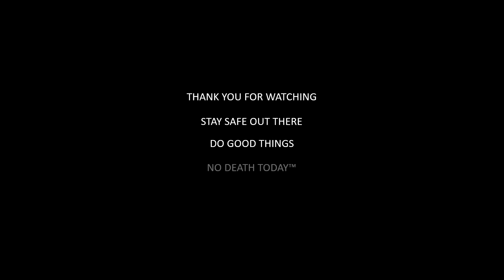RIDE FOR KIDS 2015 - The Motorcycle Jones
Riding for pediatric brain cancer research.  This was a great event and very well organized.  The ride went from the Gilbert area to Saguaro Lake and back.

CAMERA: SENA 10C
LOCATION: CHANDLER, AZ
MOTORCYCLE: 2013 TRIUMPH DAYTONA 675R
TIRES: MICHELIN PILOT POWER 3

VIDEO EDITING SOFTWARE: VideoPad by NCH Software
Intro and End credits done in PowerPoint by Microsoft.